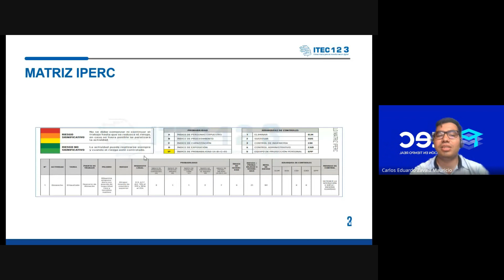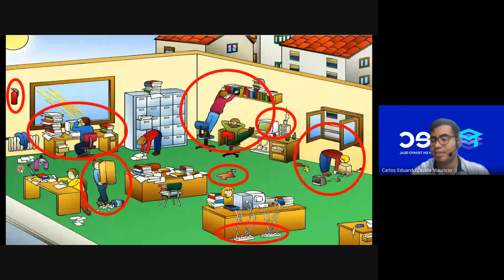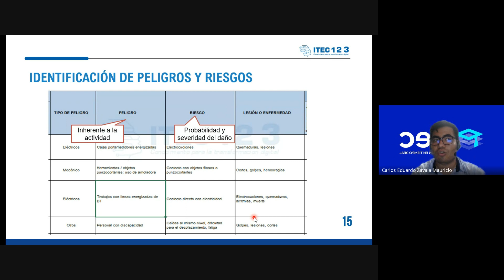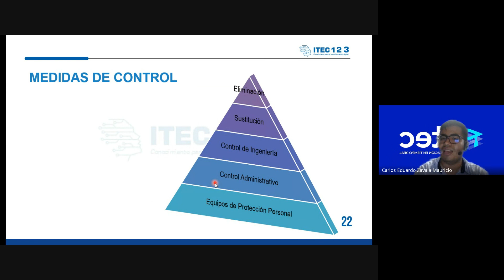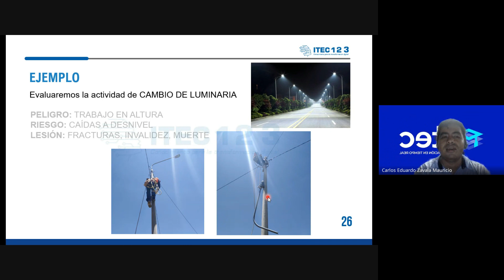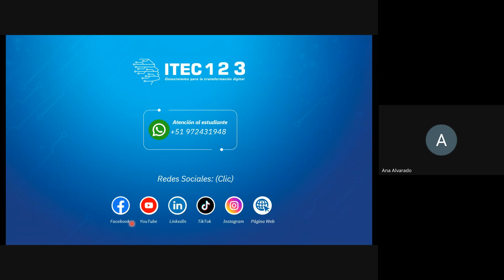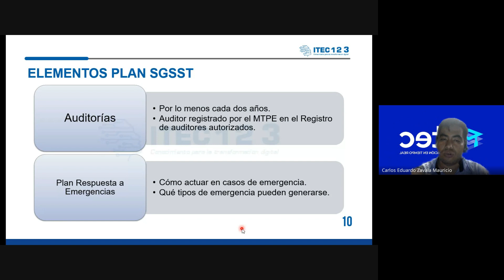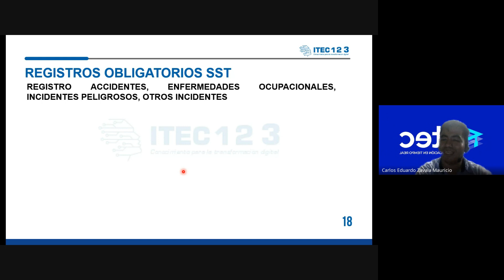CLASE 04 - SEGURIDAD Y SALUD EN EL TRABAJO SSOMA (DICIEMBRE 2023)